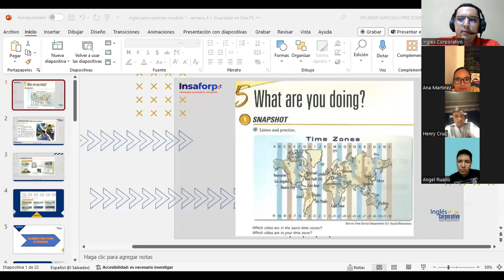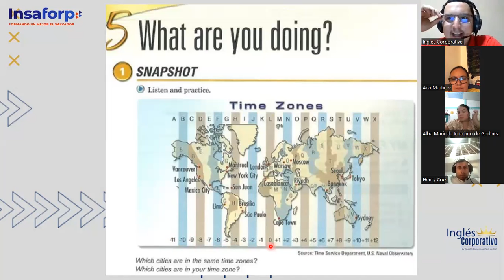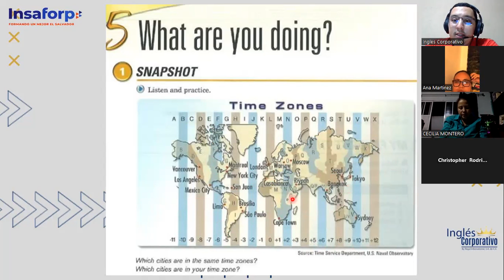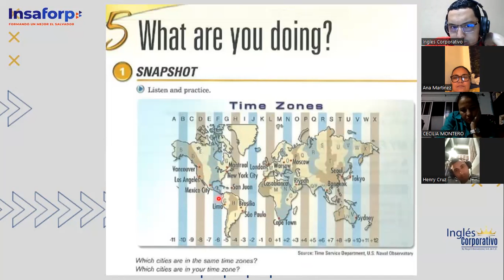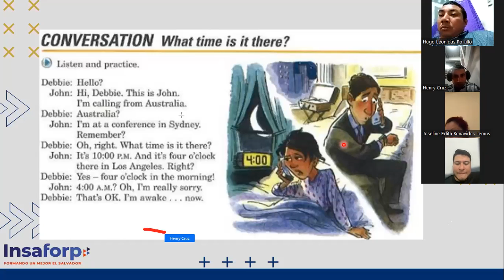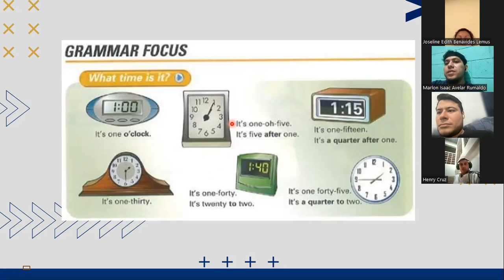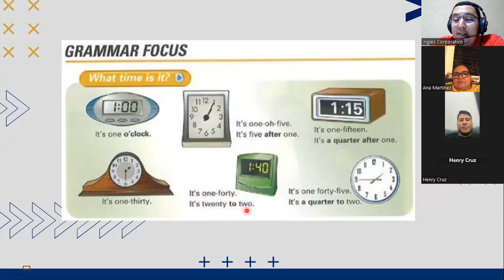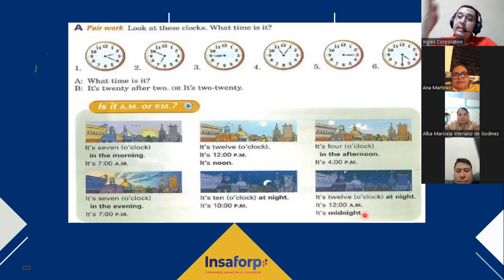SESION 13-20-11-2023-FI-REGA-116-GARCIAGUIRRE-WHAT ARE YOUU DOING?